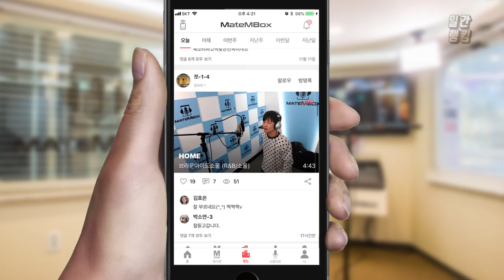메이트엠박스 일간 랭킹 TOP4 2019년 11월 12일 [Daily Ranking]